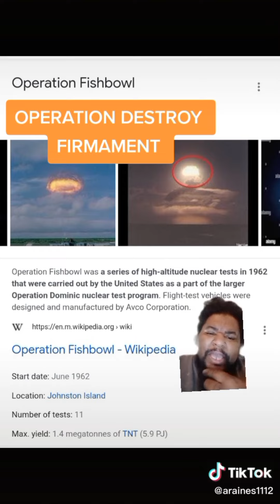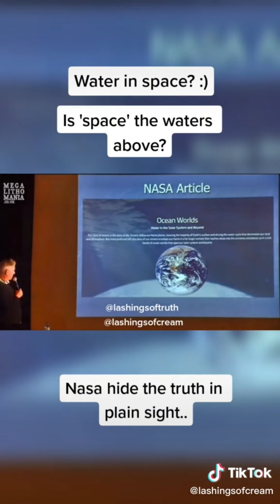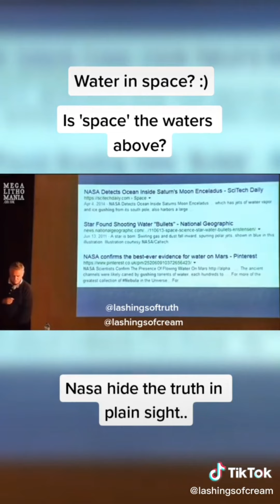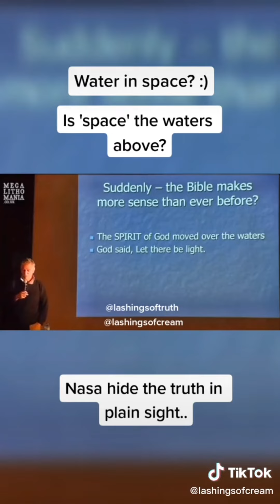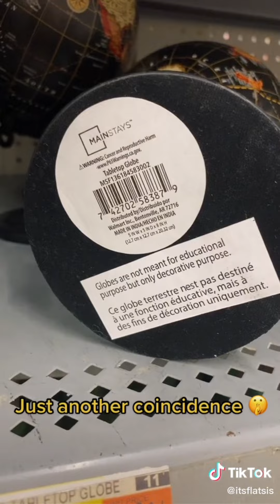"FLAT EARTH is a Hard Pill to Swallow!"